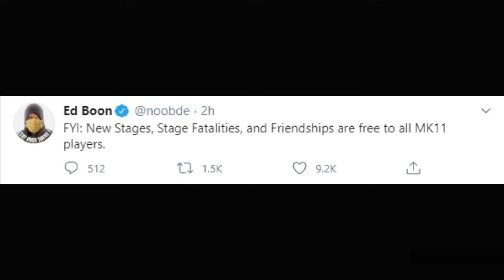Mortal Kombat 11 Aftermath!!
We got news of Mortal Kombat 11 DLC Kontent ranging from all sorts of good things coming later this month!!